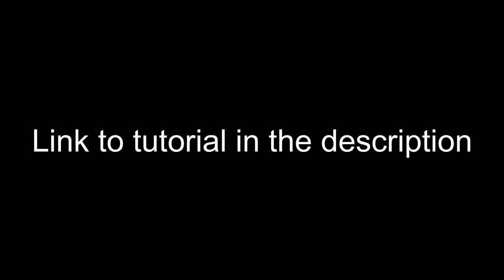I Can BARELY Play this Piano Piece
I wrote this piano piece that I can just barely play. I might just be bad at piano, but at least it sounds pretty, and that doesn't change no matter how skilled you are. I've released a few videos with demos of this song and some of you were asking for a tutorial, so here you go
If you like what you saw, maybe consider liking the video to help out with the algorithm. Lastly, if you want to see me do something, I gladly take requests, so just shout it out in the comments.